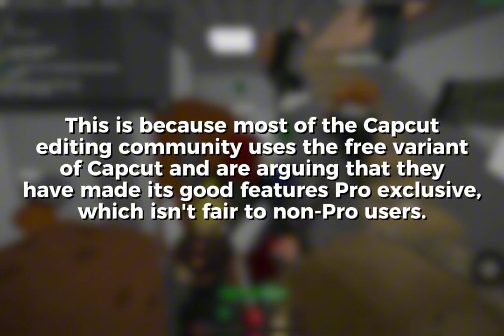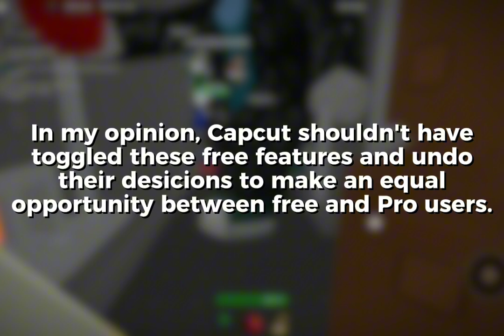CAPCUT made these features PRO, and its community is AGAINST it...